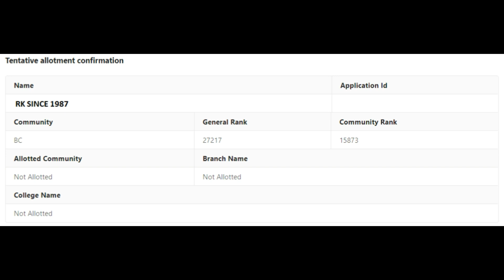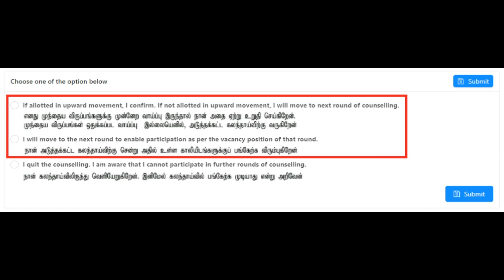எனக்கு Round2 ல Tentative Allotment ல எந்த College கிடைக்கல என்ன செய்வது ?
Tamil Nadu Engineering Admissions 2020 (TNEA 2020) is a complete online process includes Registration, Payments, Choice Filling, Allotment and Confirmation. Candidates are requested to read the instructions given here completely for the successful completion of their Counseling and Admissions.